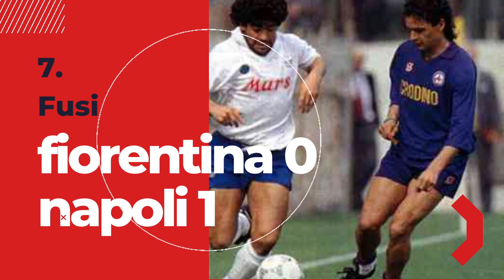SERIE A: top 10 gol SCUDETTO: il NAPOLI del 1990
Secondo appuntamento con la nostra rubrica dedicata alla top 10 dei gol realizzati da una singola squadra nell'anno dello Scudetto.
Tocca al Napoli del 1990, che conquistò il secondo titolo della sua storia grazie ad autentiche magie del duo Maradona-Careca, ma non solo: da non dimenticare anche Andrea Carnevale, un giovanissimo ma già talentuoso Gianfranco Zola, Massimo Mauro, Luca Fusi e ancora Corradini, l'uomo dei gol in extremis.
E tu sei d'accordo con questa classifica? Se hai altri gol da suggerire scrivilo nei commenti!

Realizzato da: Fabio Belli